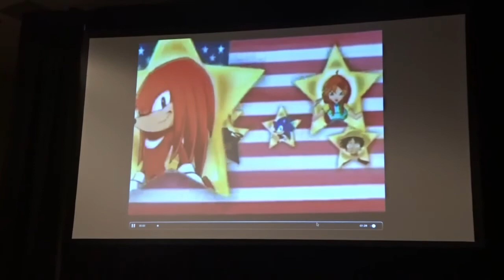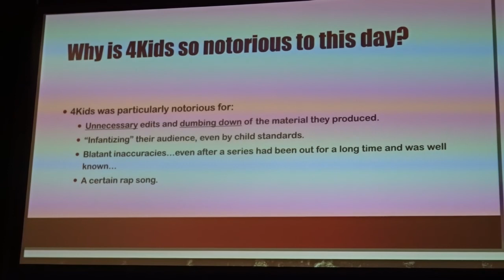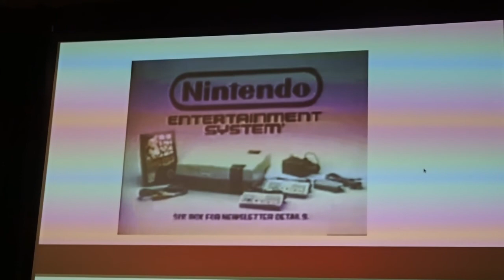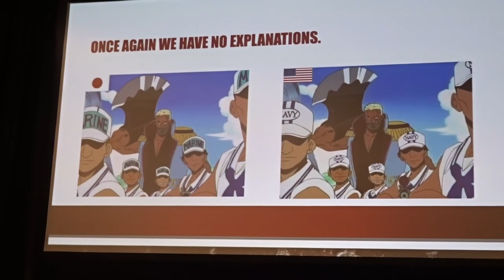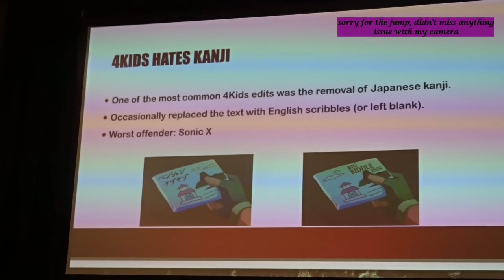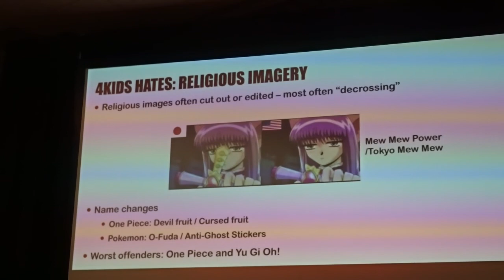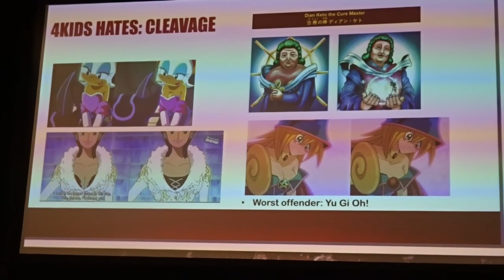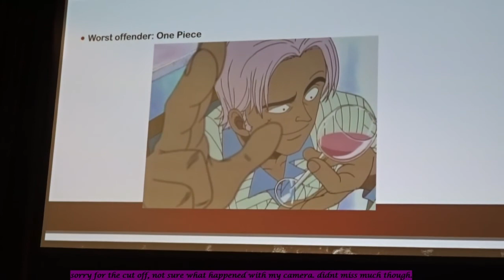Otakon 2021 - Americanization in Anime: The Horrors of 4Kids Panel part 1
Americanization in Anime: The Horrors of 4Kids Panel part 1
This panel was about Americanization in Anime, the edits, cuts, dubs, dumbing down done to anime. The biggest perpetrator: 4Kids.
Loved this panel, thought it was hilarious and brought back some memories I maybe wish it didnt lol